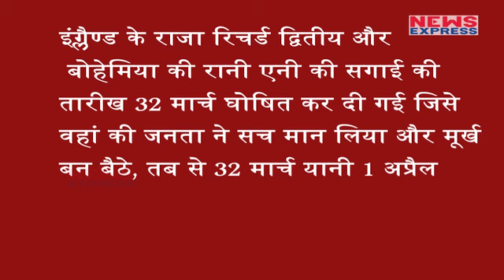किस दिन हुई April Fool Day Celebration की शुरुआत, आप भी जानें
April Fool’s day always falls on 1 April. It’s been celebrated in the UK since the beginning of the 19th century and children were commonly the victim of its jokes.